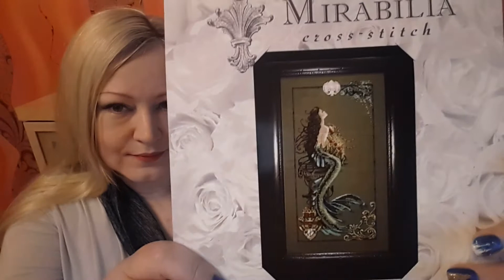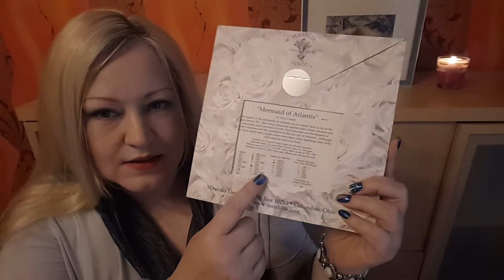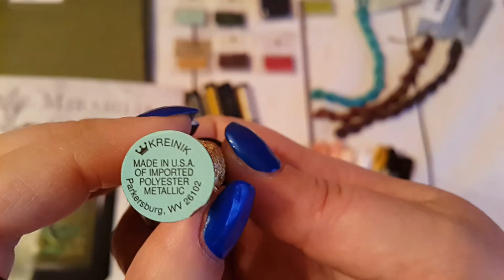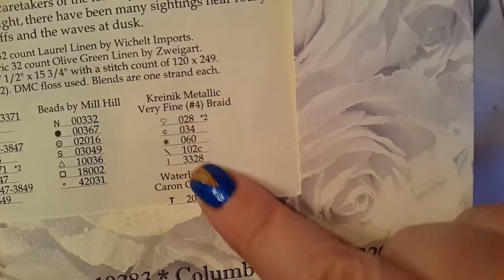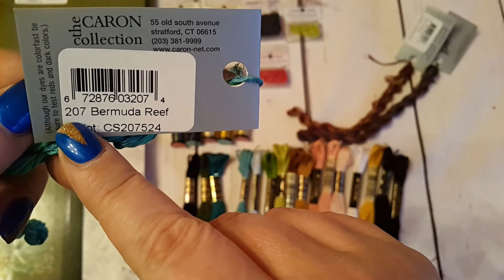Ettevalmistused Mirabilia sarja tikandiks. Lühike sarja tutvusus.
Mis on Mirabilia? Millise tikandi valisin? Spetsiaalsed ostud Mirabilia "Mermaid of Atlantis" tikkimiseks.

HÄID PÜHI!